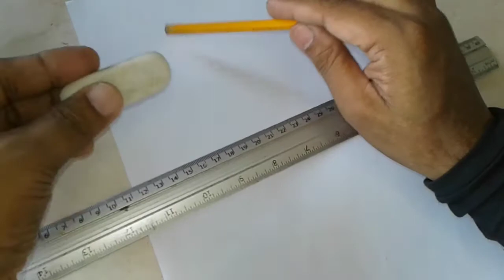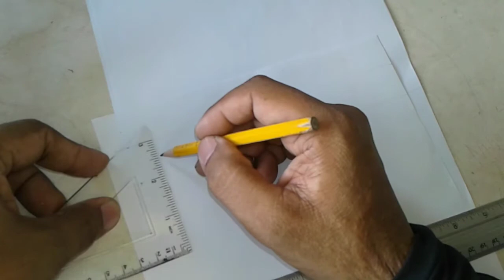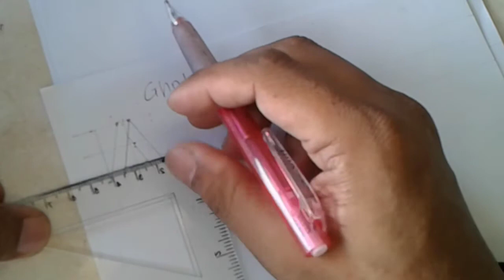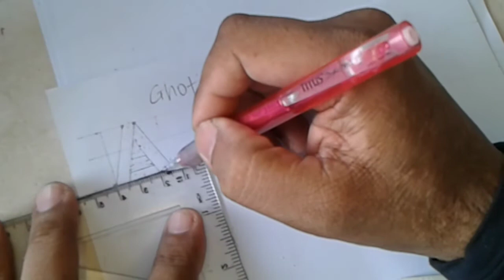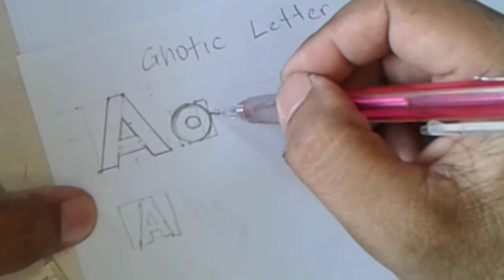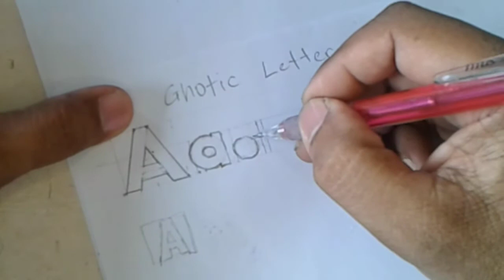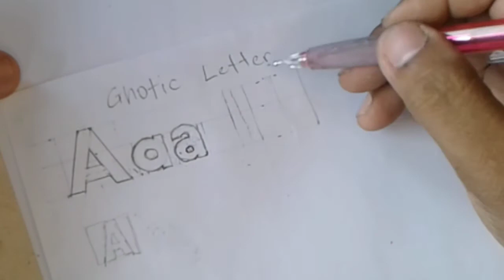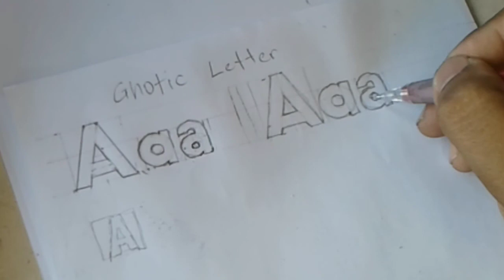PAANO MATUTONG MAG LETTERING paano mag lettering ng letter A tutorial for beginners Noli Omigan